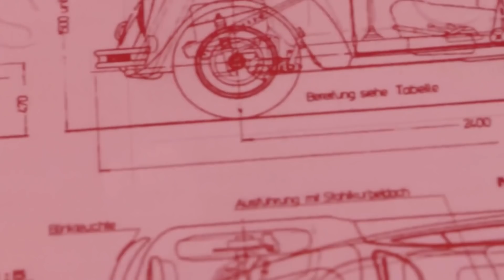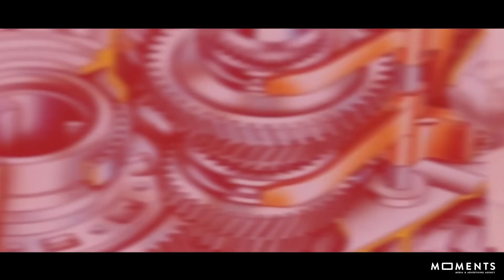Restaurimi i Škoda 105L, viti 1982 - Drive Zone